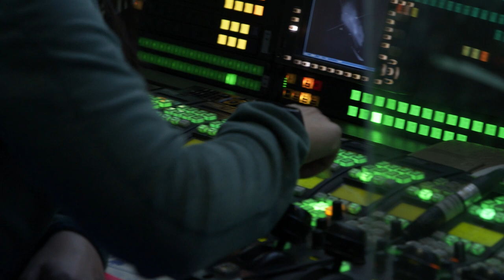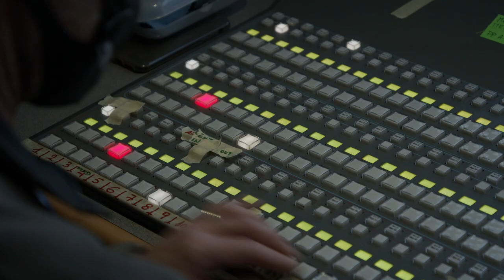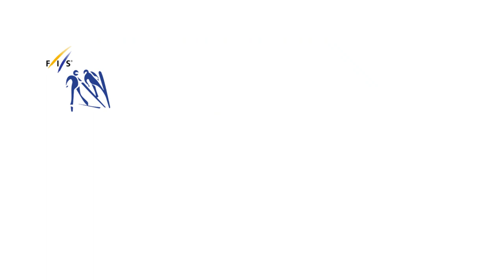TV production in Nordic Combined | FIS Nordic Combined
Have you ever wondered how a Nordic Combined event ends up on your TV screen? In this episode of "Behind the Scenes", we catch up with the people in charge of creating the Nordic Combined TV broadcast!